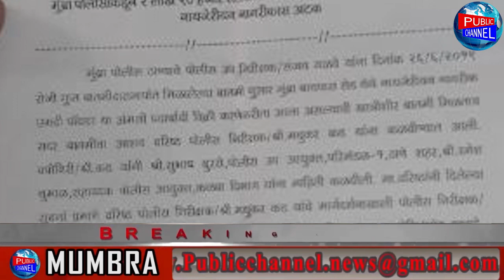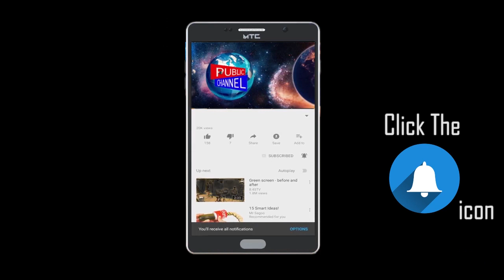मुंब्रा में ड्रग्स के साथ पकड़ा गया एक नाइजीरियन । Publicchannel.News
Chife Editor : Lal Mohd Shaikh
Video Editor : Abdur Rahman
Cameraman : Abdur Rahman